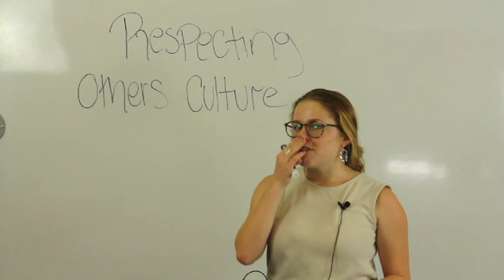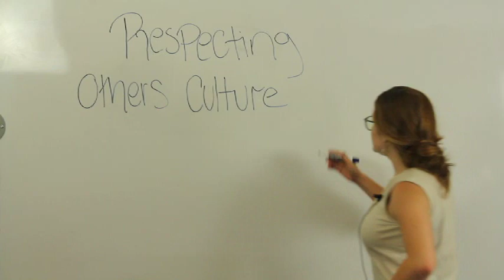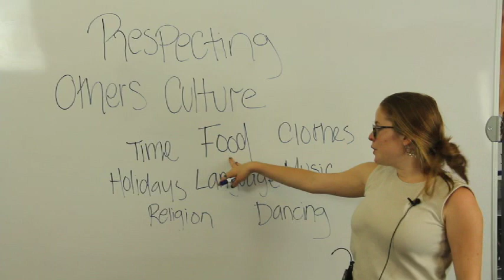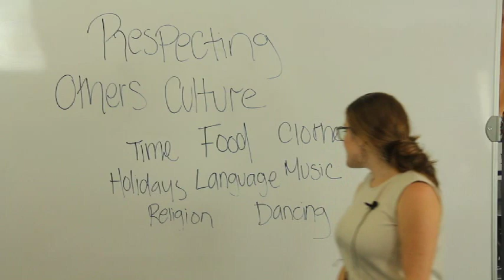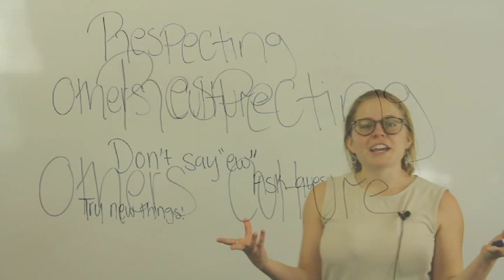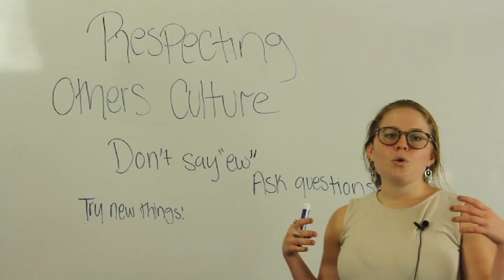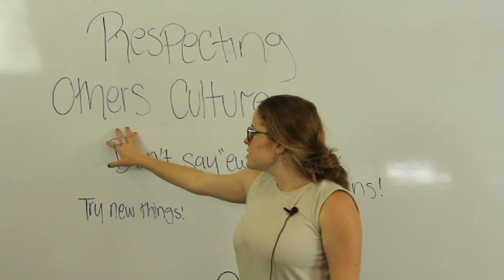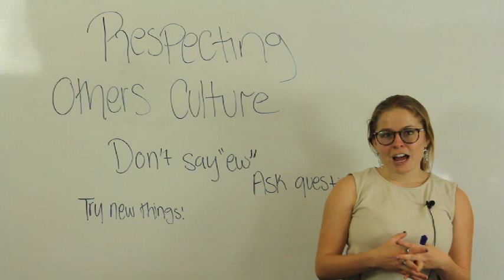Respecting Other Cultures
People, like Kailee, who have had the opportunity to explore other countries and experience cultures unlike our own, have an insight to other cultures from which we can benefit when meeting people from other places and welcoming them to our own.